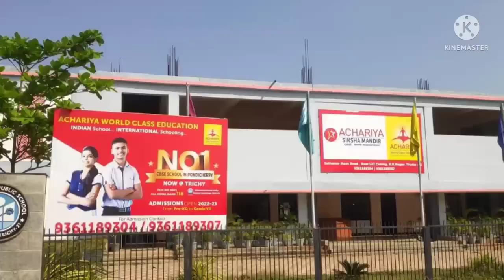Funnami' 22 at Achariya siksha mandir school, Trichy k.k.nagar on 4th june 4pm onwards.